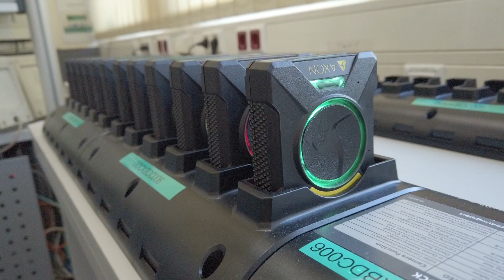Einsatz vor laufender Kamera: Polizisten im Kreisgebiet gehen mit Bodycams auf Streife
In dieser nachgestellten Szene wird der Einsatz der Bodycam verdeutlich. Copyright: Kreispolizeibehörde Siegen-Wittgenstein